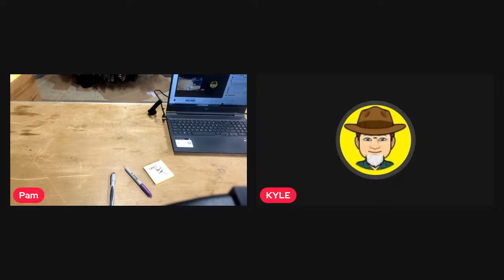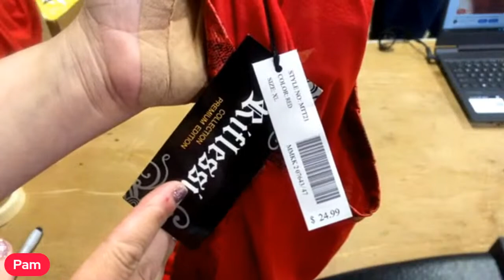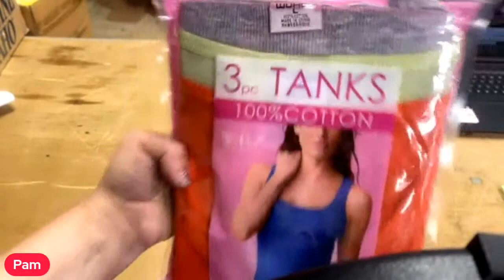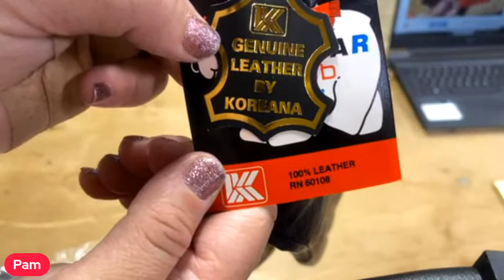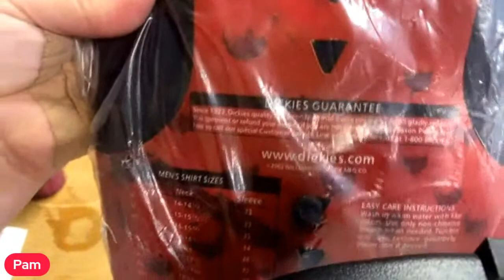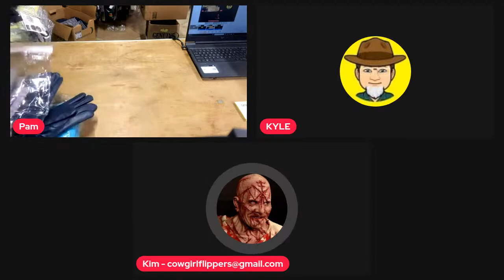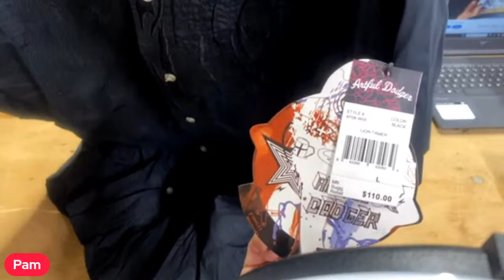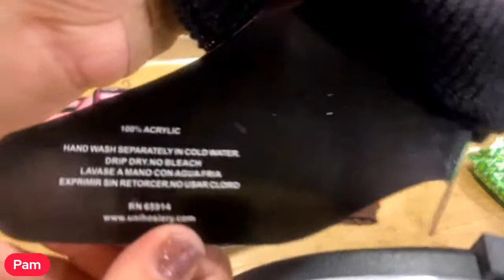Buy it now clothes Friday 1pm with kim great gifts